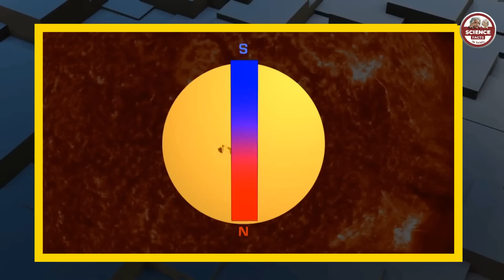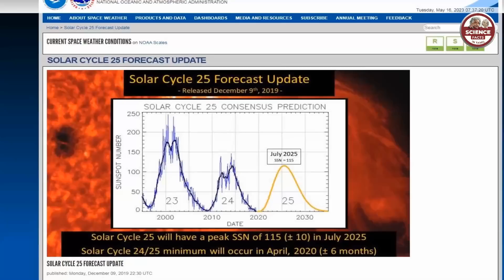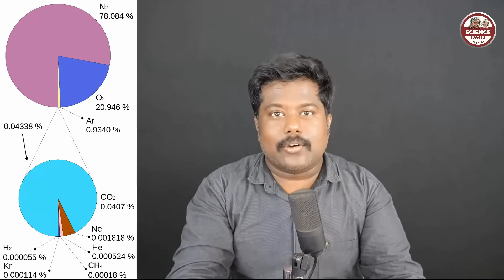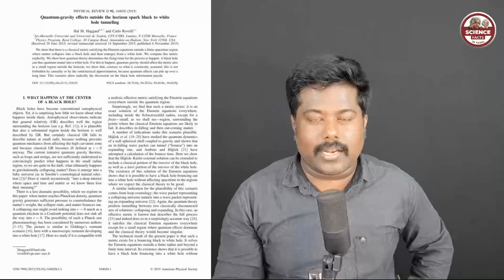world end at 2025 solar flare?| 2025ஆம் ஆண்டு சூரிய புயலால் அழியப்போகுதா உலகம்?| SFIT | AKK | Tamil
References:
space:

00:00 Intro
00:11 solar flare 2025
03:19 White dwarf
05:21 Gases in earth atmosphere
06:41 Hohmann and Gravity Assist
10:20 White Hole

Must Watch Mozhi Recommendation Videos From SFIT